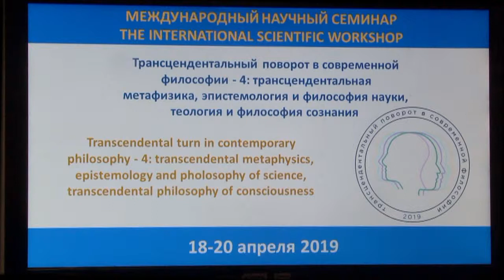Трансцендентальный семинар 2019. И. Д. Невважай — «Трансцендентальные основания физической теории»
18-20 апреля в Москве состоялся международный семинар «Трансцендентальный поворот в современной философии – 4: трансцендентальная метафизика, эпистемология и философия науки, теология и философия сознания».

В работе секций приняли участие российские и зарубежные исследователи трансцендентализма. Докладчики представили свои интерпретации метафизической проблематики в контексте трансцендентальной философии.